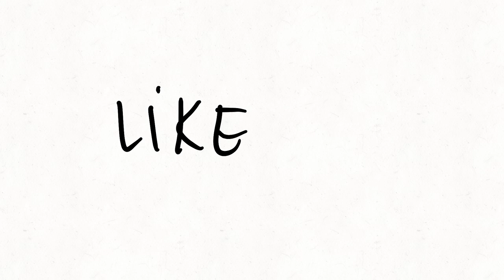The "PlLL" Rap Trap Cartoon | How Labels get Rappers H00KED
the rap labels had to adjust and on The Rap Trap our host AYO CONSACO breaks down the lyrics to see if they match what happened in real life.